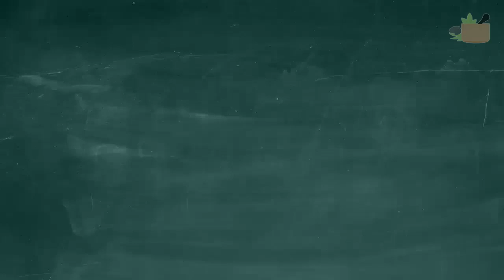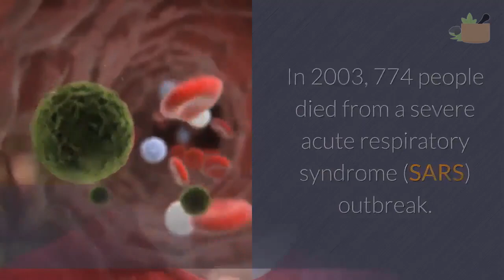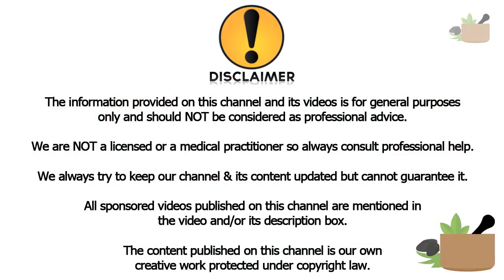🛑 What is the Coronavirus in Humans❓ - What is Human Coronavirus 2019 Ncov❓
In this video I will cover What is the Coronavirus in Humans❓

Coronaviruses are a group of viruses that cause diseases in mammals and birds. In humans, the viruses cause respiratory infections which are typically mild including the common cold but rarer forms like SARS and MERS can be lethal. In cows and pigs they may cause diarrhea, while in chickens they can cause an upper respiratory disease. There are no vaccines or antiviral drugs that are approved for prevention or treatment.

Coronaviruses are viruses in the subfamily Orthocoronavirinae in the family Coronaviridae, in the order Nidovirales. Coronaviruses are enveloped viruses with a positive-sense single-stranded RNA genome and with a nucleocapsid of helical symmetry. The genomic size of coronaviruses ranges from approximately 26 to 32 kilobases, the largest for an RNA virus.

The name "coronavirus" is derived from the Latin corona, meaning crown or halo, which refers to the characteristic appearance of the virus particles (virions): they have a fringe reminiscent of a royal crown or of the solar corona.

People came searching for:

2019 ncov
2019-ncov
2019 ncov virus
2019 novel coronavirus
pandemia

Discovery
Coronaviruses were discovered in the 1960s; the earliest ones discovered were infectious bronchitis virus in chickens and two viruses from the nasal cavities of human patients with the common cold that were subsequently named human coronavirus 229E and human coronavirus OC43. Other members of this family have since been identified, including SARS-CoV in 2003, HCoV NL63 in 2004, HKU1 in 2005, MERS-CoV in 2012, and 2019-nCoV in 2019; most of these have been involved in serious respiratory tract infections.

Name and morphology
The name "coronavirus" is derived from the Latin corona and the Greek κορώνη (korṓnē, "garland, wreath"), meaning crown or halo. This refers to the characteristic appearance of virions (the infective form of the virus) by electron microscopy, which have a fringe of large, bulbous surface projections creating an image reminiscent of a royal crown or of the solar corona. This morphology is created by the viral spike (S) peplomers, which are proteins that populate the surface of the virus and determine host tropism.

Proteins that contribute to the overall structure of all coronaviruses are the spike (S), envelope (E), membrane (M) and nucleocapsid (N). In the specific case of the SARS coronavirus (see below), a defined receptor-binding domain on S mediates the attachment of the virus to its cellular receptor, angiotensin-converting enzyme 2 (ACE2). Some coronaviruses (specifically the members of Betacoronavirus subgroup A) also have a shorter spike-like protein called hemagglutinin esterase (HE).

They also looked for this:

medicine
medical
corona
virus
viral
outbreak
novel_coronavirus
microbiology
virology
usmle
coronavirus_epidemic
wuhan_virus_china
epidemic

TESTIMONIALS & LINKS:
Testimonials, case studies. and examples on our videos are results that have been forwarded to the owners of the products and course we promote, and may not reflect the typical purchaser's experience, may not apply to the average person and intended to represent or guarantee that anyone will achieve the same or similar results.